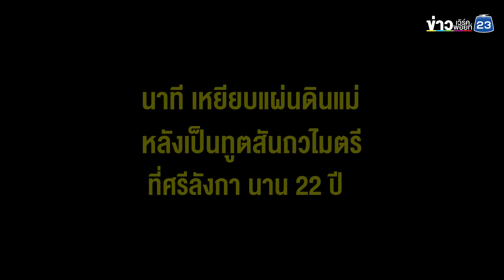อาการล่าสุด 'พลายศักดิ์สุรินทร์' 1 วันหลังกลับถึงบ้าน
นายสุรัตน์ชัย อินทร์วิเศษ ผู้อำนวยการสถาบันคชบาลแห่งชาติ ในพระอุปถัมภ์ฯ ศูนย์อนุรักษ์ช้างไทย องค์การอุตสาหกรรมป่าไม้ อ.ห้างฉัตร จ.ลำปาง เปิดเผยว่า ในวันนี้ ชวงเช้า จะเป็นช่วงวันสุดท้าย ที่จะให้สื่อมวลชน ได้ถ่ายภาพช้าง พลายศักดิ์สุรินทร์  หรือ มธุราชา อายุ 30 ปี ช้างไทยที่มีงายาว เพศผู้ ทูตสันถวไมตรี ที่กลับมาจากประเทศศรีลังกา เนื่องจากเจ็บป่วย ซึ่งขณะนี้ อยู่ในความดูแลในพื้นที่ศูนย์วิจัย และเฝ้าระวังโรคช้าง ภายในแนวป่าตรงข้ามศูนย์อนุรักษ์ช้างไทย โดยถือว่าสื่อมวลชน และประชาชนชาวไทย ให้ความสนใจ การเดินทางมาของช้างเชือกนี้อย่างมาก
"นับจากนี้ จะไม่อนุญาตให้สื่อมวลชน หรือผู้ที่ไม่มีส่วนเกี่ยวข้องเข้าไปภายในพื้นที่ที่ช้างอยู่ เพื่อเริ่มจำกัดพื้นที่ ให้เป็นเขตกักโรค และเฝ้าระวังในระดับ 100 % ตามระเบียบการควบคุมโรคระบาดสัตว์ กรมปศุสัตว์ เพื่อป้องกันโรคติดต่อบางชนิด"
กรณีประชาชน และสื่อมวลชน ที่ห่วงใยช้าง และต้องการเยี่ยม ขอให้ติดตามได้จากกล้องวงจรปิด การไลฟ์สด ผ่านเพจเฟซบุ๊กศูนย์อนุรักษ์ช้างไทย จ.ลำปาง The Thai Elephant Conservation Center Lampang วันละ 2 ครั้ง คือ เวลา 14.00 น. และเวลา 16.00 น.ของทุกวัน